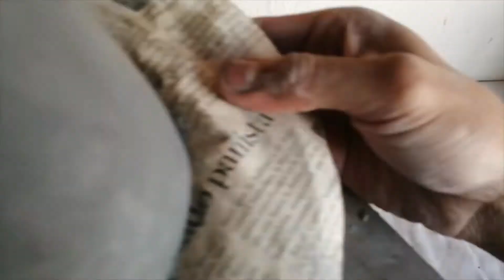6 EL ASA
Por Marcelo Cerda